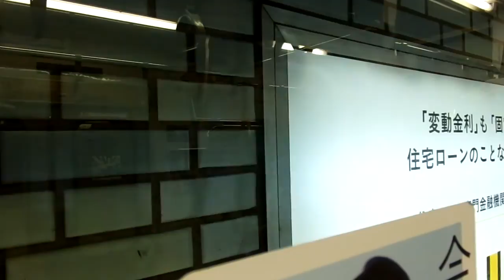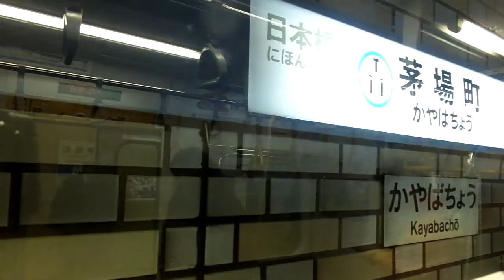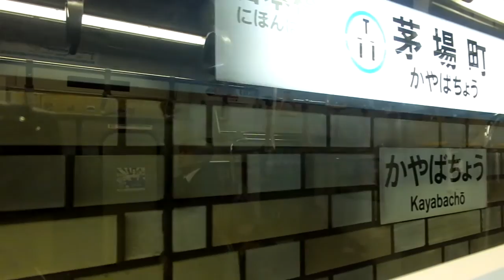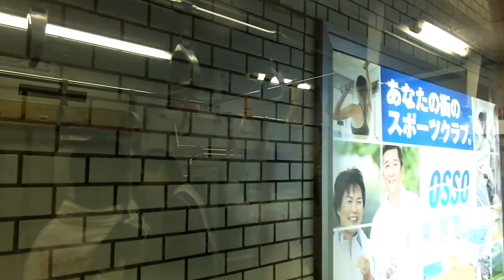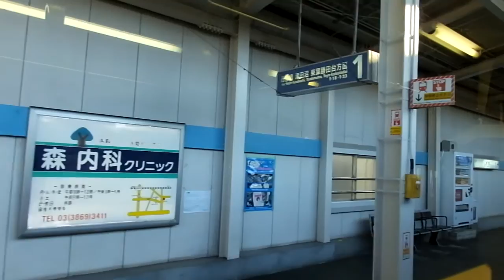JR東日本E231系800番台 側面展望 大手町→浦安（東西線各駅停車） ミツK4編成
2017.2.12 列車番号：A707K